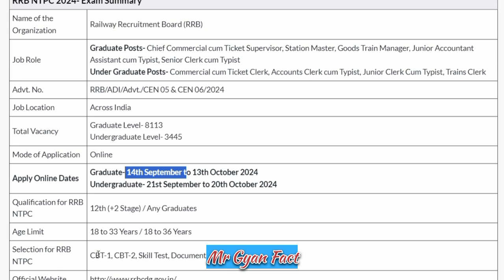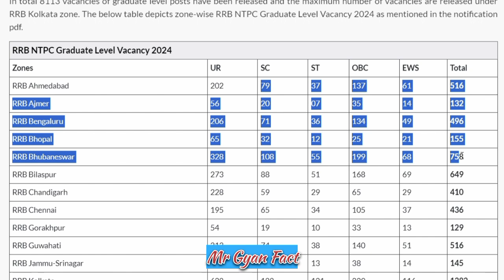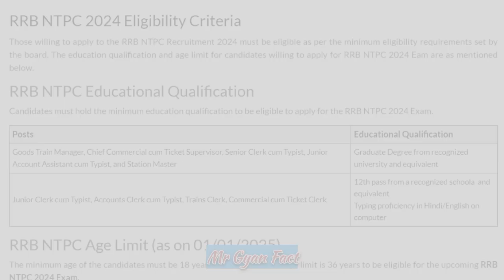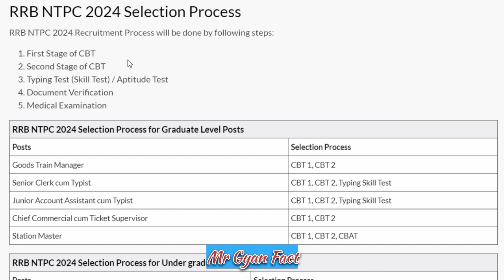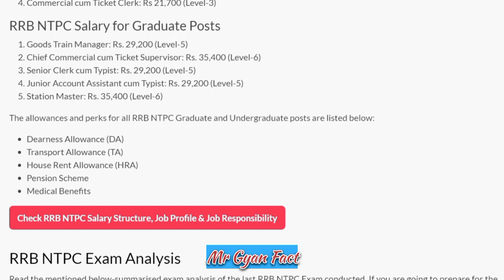🎯 Rrb Ntpc New Vacancy 2024-25 | Rrb Ntpc Notification Out Job Details | FORM कहा से भरे 👇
RRB NTPC में 17 सितंबर तक कितने Form भरे गए?RRB NTPC TOTAL FORM FILL UP TODAYFORM कहा से भरे ntpc kaRRB NTPC total form fill up today zone wiseNTPC form fill up todayRRB NTPC online form todayNTPC mein kitne form bhare Gaye Aaj Takrailway exam guruNTPC vacancy 2024RRB NTPC new vacancy 2020 online formtotal form fill upNTPC mein kis Jon se form bhare

Sarkari naukari07
Nokari Updates
Govt job portals
Mr Gyan fact
Sarkari Job